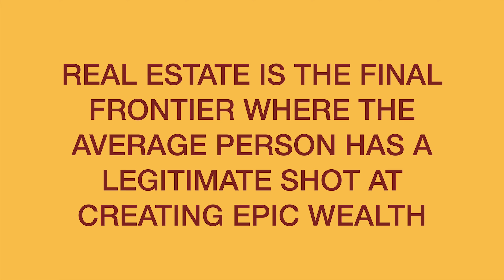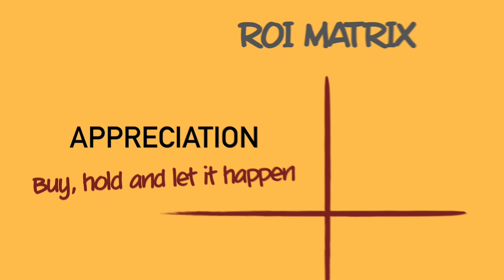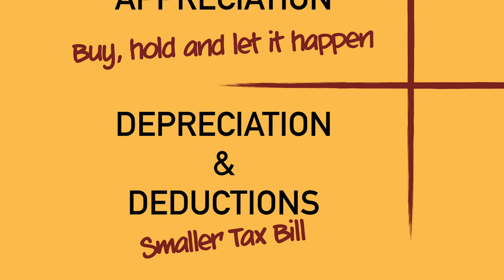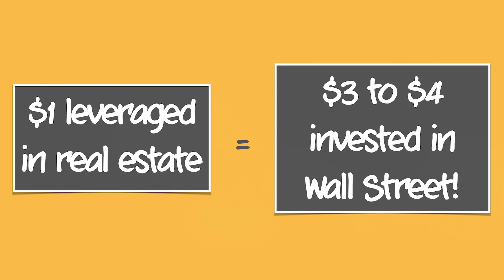Why Are More Black Influencers Recommending Real Estate Investing? (DJ Envy, T.I., Kim Klacik)